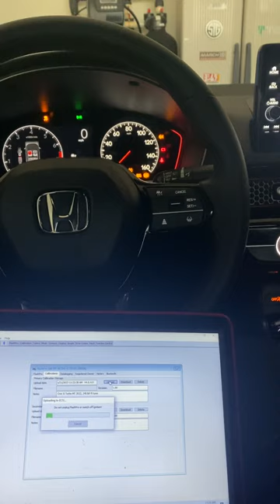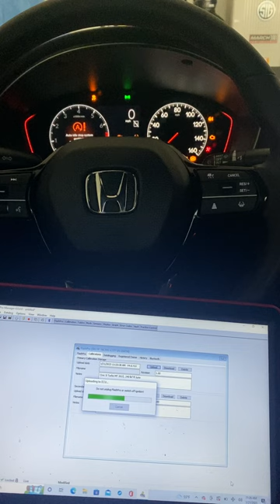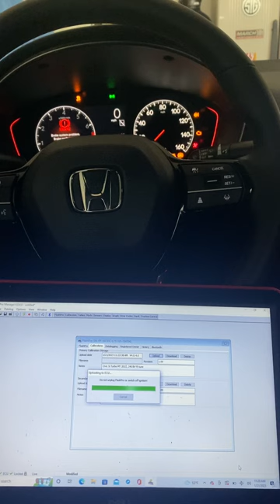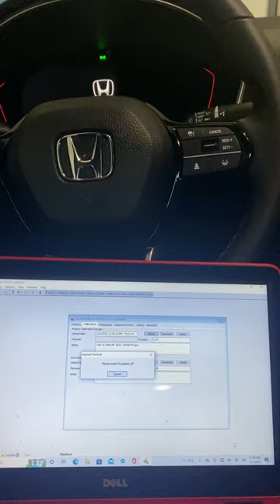Hondata FlashPro Uploading 250 Torque Tune